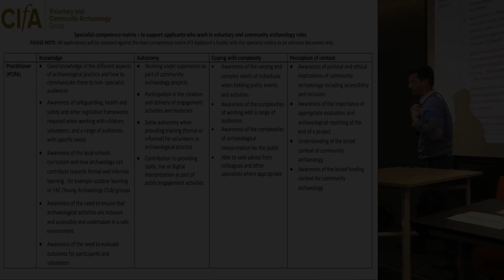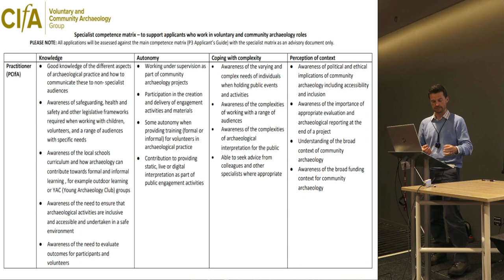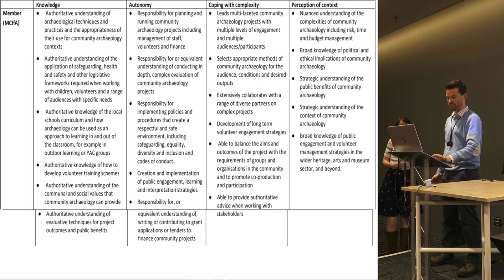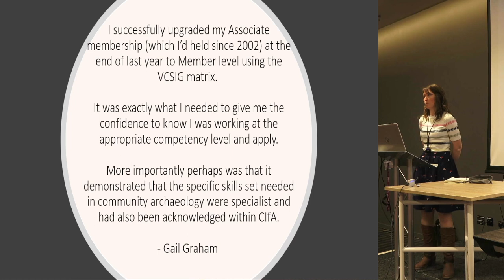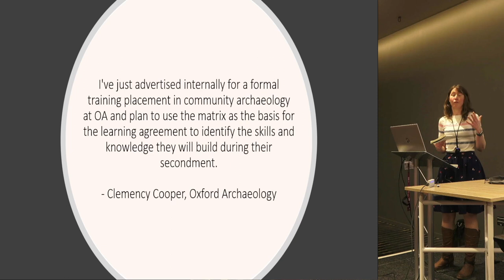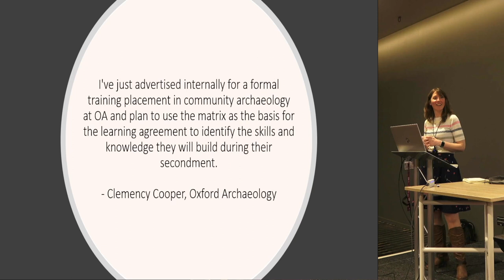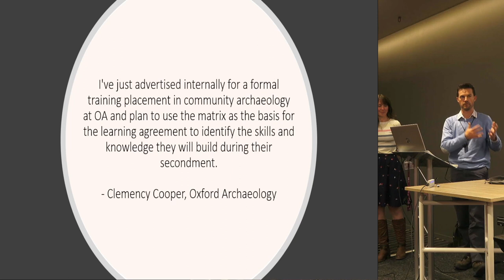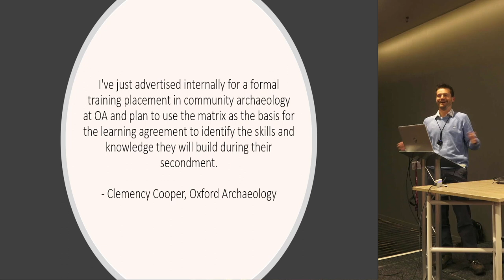Are we prepared? Skills for community engagement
James Brown; Jessica Lowther; Dan Mile